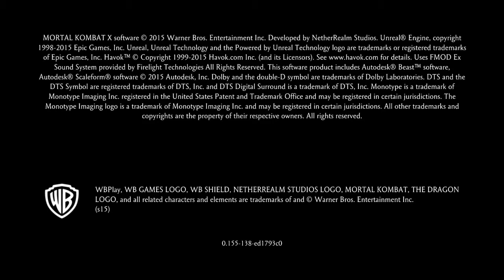Mortal Kombat X Takeda and Kotal